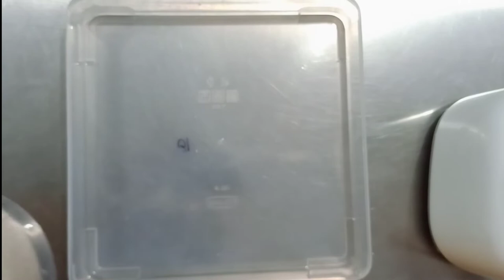How to Make Cauliflower Rice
Easy cauliflower fried rice para di tumaba!